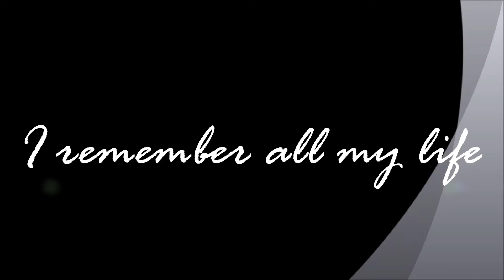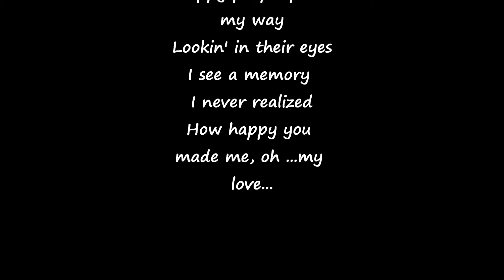I remember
very nice pics